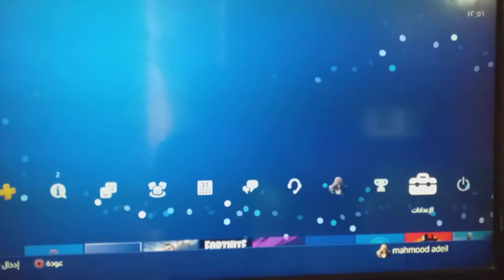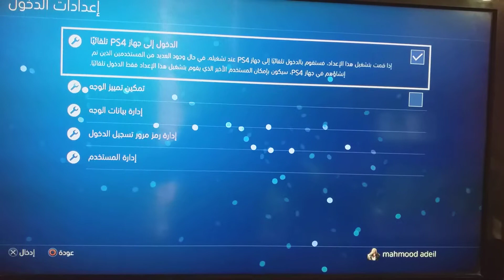طريقة الدخول تلقائيا الى ps4